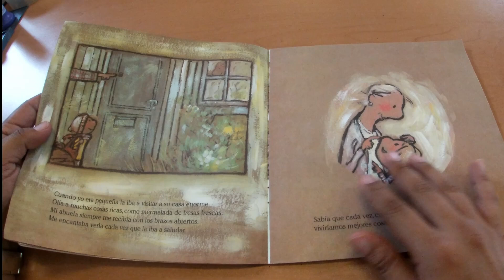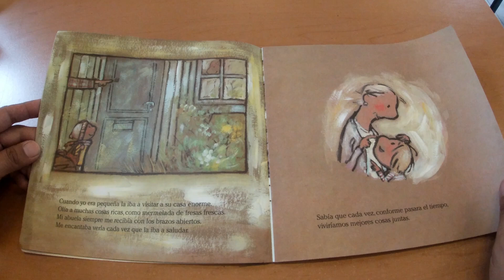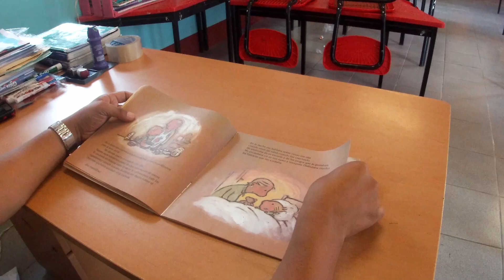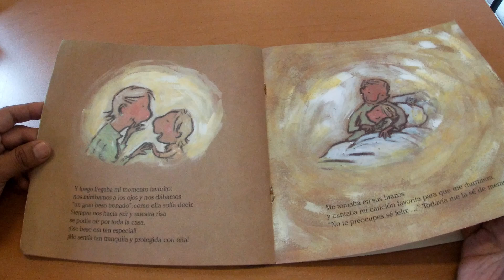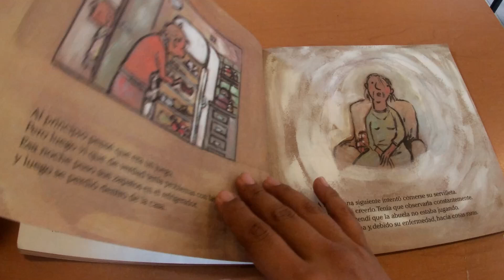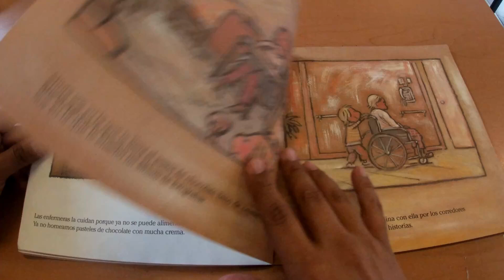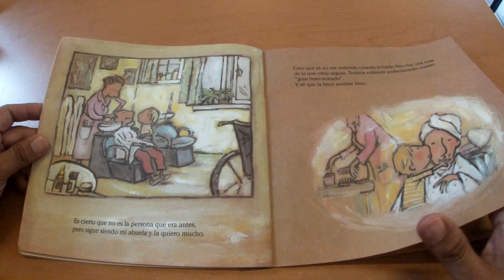Mi abuela tiene Alz... qué?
La abuela de María comienza a tener problemas con los nombres de personas y dice cosas extrañas. María se sorprende por lo extraño que reacciona su abuela, tiene Alzheimer, por lo que hará lo que está a su alcance para ayudarla.